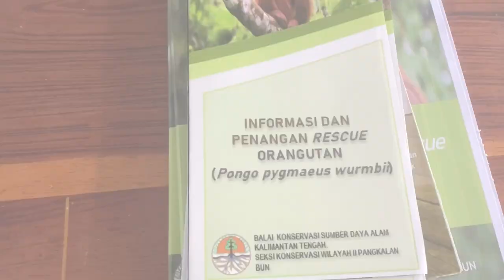Pendistribusian leaflet dan buku saku penangan rescue Orangutan